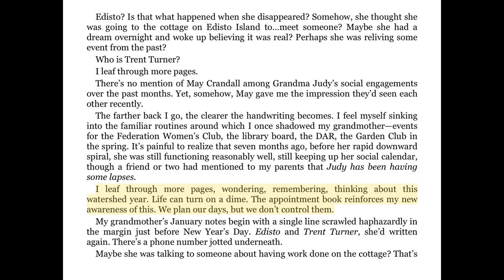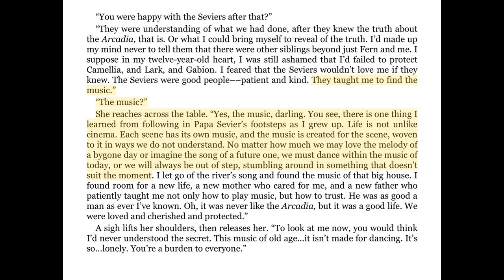Before We Were Yours: A Novel by Lisa Wingate. Book Review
This book tells two stories that happen about 70ish years apart. The first story, the story of the Tennessee Home for Children, is quite intriguing. The second story of Avery Stafford and the Stafford family was quite boring.
This books focuses on one of the most evil women in American History and what she put countless children through.